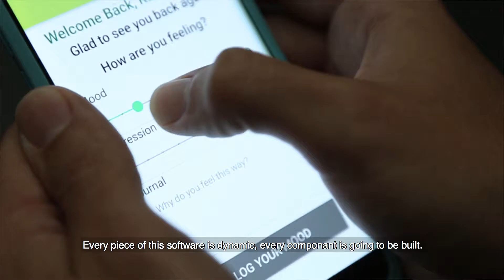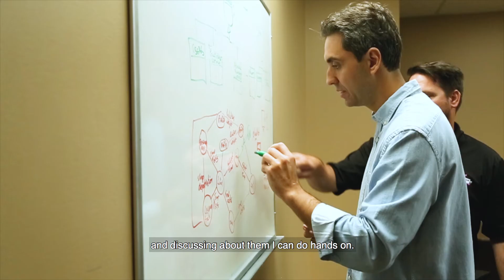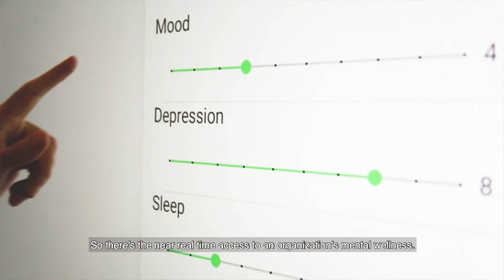Refresh wellness app project with Rafael Luna, student researcher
Nick Kochar, CEO of Refresh, approached Sask Polytech to help develop a new marketing intelligence software to connect brands/services with users (and users with brands/services). Since January 2017 Nick has been working with Sask Polytech faculty, Cyril Couplal, Kelvin Boechler and Terry Peckham, along with two students Raphael DeLuna and William (Matt) Weeks on building this new marketing intelligence software and the Refresh Wellness app.